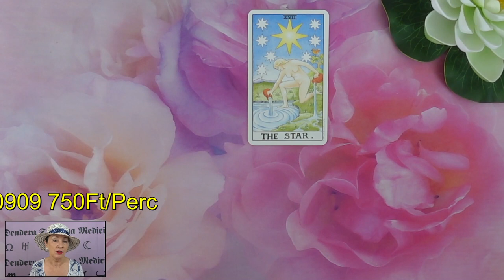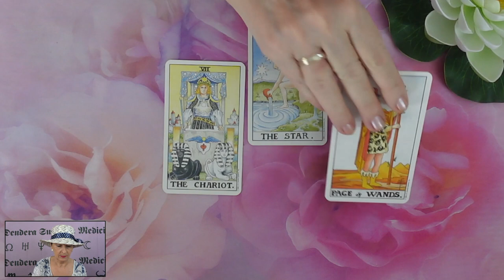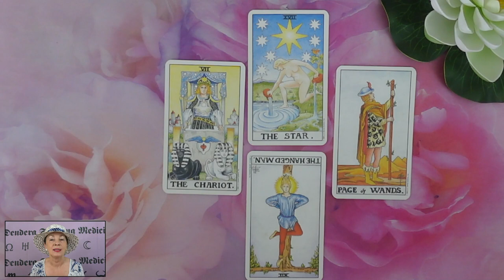Mit gondol, mit érez és mit fog tenni?💖Szerelmi jóslás💖